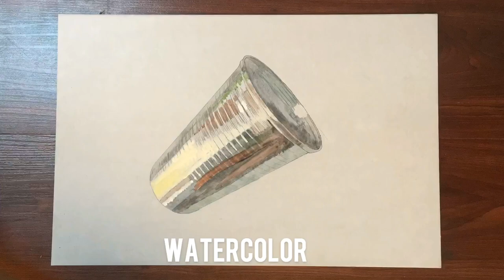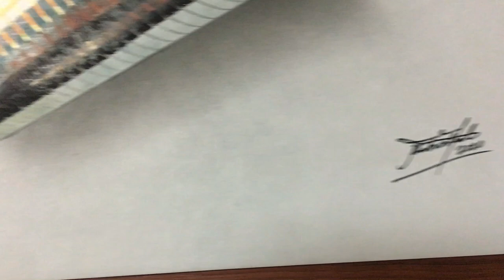Stainless glass Hyperealistic Drawing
DRAWING TOOLS AND ART SUPPLIES:
mechanical pencil for sketching & Faber Castell watercolor+Touchfive markers+Colored pencil polychromos+Sharpie+white ink Uni posca & Uni Correction pen

THIS DRAWING TOOK ME:
4 hours and 5 minutes

How to draw Anamorphic art